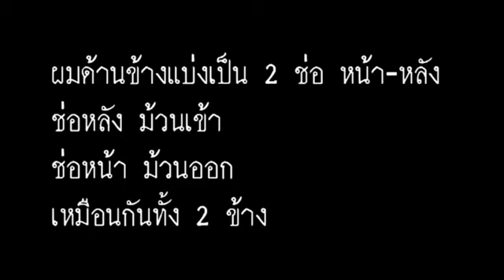How to : วิธีม้วนผมคลายแบบพองๆ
วันนี้ตังเมจะมาสอนเพื่อนๆ ม้วนผมคลายแบบพองๆ หรือเรียกว่าทรง Fluffy Loose ค่ะ โดยใช้แกนม้วน Le'sasha Super Jumbo Curl 38mm ค่ะ เพื่อนๆ คนไหนที่อยากมีผมเป็นลอน ฟูนิดๆ พองหน่อยๆ มาลองทำกันได้เลยค่ะ รับรองน่ารักถูกใจเพื่อนๆ แน่นอน เพราะทรงนี้จะไม่มีลอนที่เป็นเกลียวแน่นค่ะ จะเป็นลอนพลิ้วๆ ปลิวสวย น่ารัก น่าหยิก กำลังดีค่ะ

ติดตามคุณตังเมและร่วมสนุกกับกิจกรรมต่างๆ ได้ที่

ติดตามกิจกรรมสนุกๆกับ LE'SASHA ได้ที่